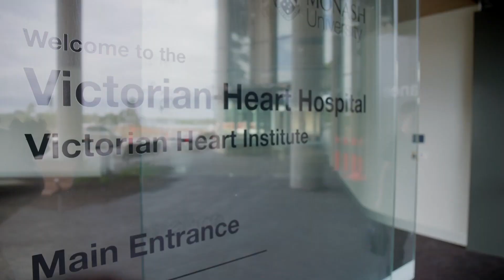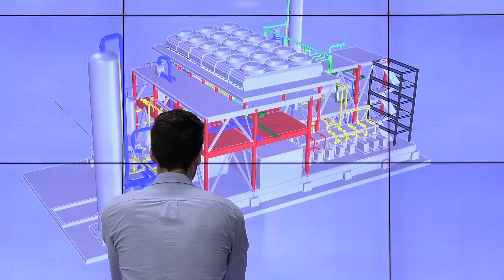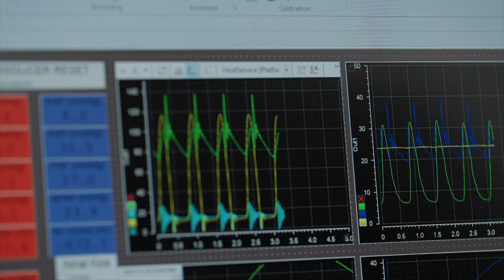Transforming how we treat and prevent heart disease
Monash University is a proud partner of the Victorian Heart Hospital, a landmark in cardiac research, education and care in Australia. The world-class facility is home to the Monash Victorian Heart Institute, focused on research and education that will enable a truly multidisciplinary approach to solve the global challenge of cardiovascular disease in Australia and beyond.
The first clinical services will commence from 23 February 2023. Find out more: monash.edu/victorian-heart-hospital